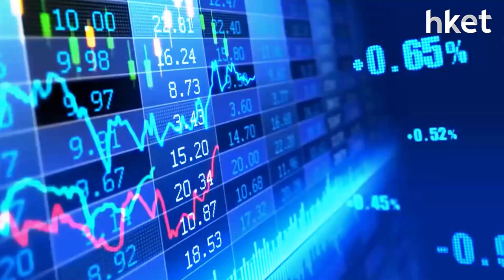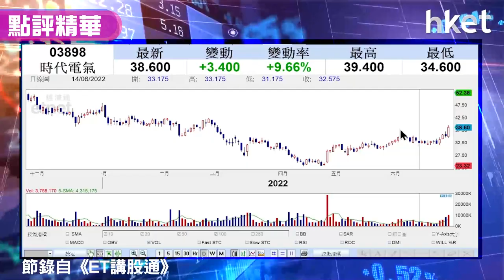【潛力股精選】梁耀康：時代電氣（03898）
時代電氣（03898）收市報38.6元，升9.66%。獨立股評人梁耀康稱，可留意新能源車相關股時代電氣。不少大行及第三方研究報告指，其新能源車電動系統排名第5位，IGBT晶片業務亦有釋放潛力，預期新能源車板塊下半年續向好之下，其IGBT晶片業務應可繼續受惠，中長線可睇好，可趁低收集，走勢或能突破年初橫行水平，目標價及止蝕位如何？立即點擊收看／收聽。

*重溫《ET講股通》梁耀康：改防疫政策受惠股